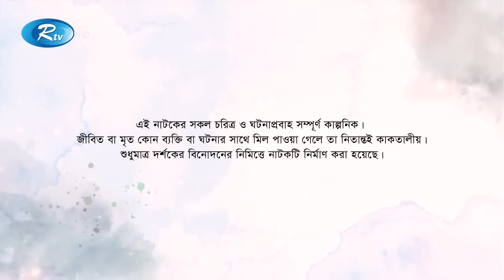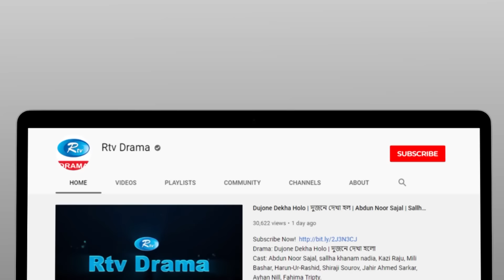Friends | ফ্রেন্ডস | Ep 05 | Arosh khan ,Tania Brishty, Shehzad Omar, Risa, Talha | Rtv Drama Serial